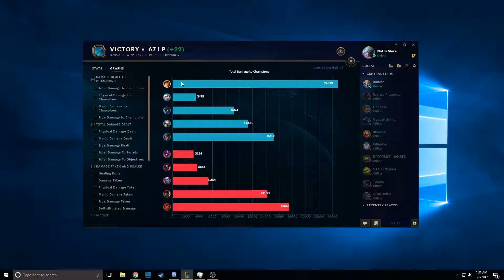Stream Highlights #15 Put You in the Ground